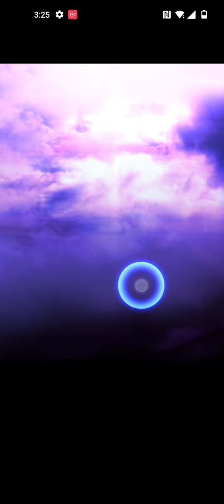Grand Summoners: Overlord Banner & Equip Summons 😯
Welp I get what I get 😁. I'll be using him a lot.  My old phone broke so I gotta new one now! Let me know who you got in the comments below.